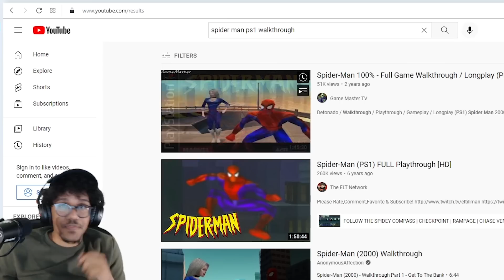Why is This Game So HARD - Spider-Man PS1